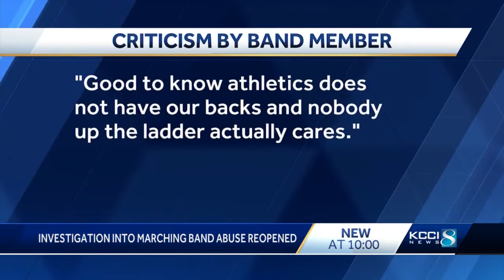University of Iowa band members discuss their alleged mistreatment at Cy-Hawk game